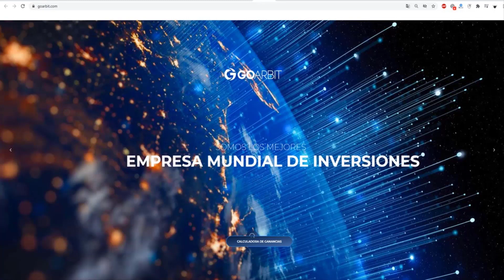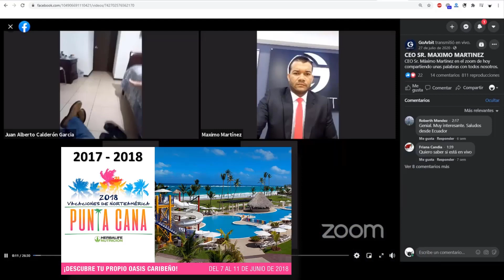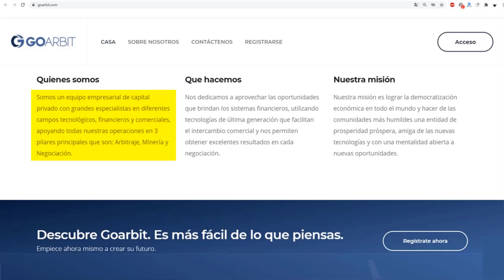🔴 GOARBIT — Máximo Martínez un vendedor de Herbalife ENGAÑÓ a miles de dominicanos! 🤑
GOARBIT —  Máximo Martínez, un vendedor de maquillaje y Herbalife estafó a miles de dominicanos! Y ojo que NO estoy diciendo que vender maquillaje y/o Herbalife sea algo malo o deshonroso.

Lo que sí estoy diciendo es que con sólo este tipo de experiencia en ventas en MLM, como puede dirigir una persona (Máximo Martínez) una compañía (GoArbit) que supuestamente ofrecía productos financieros y que las cosas terminen bien?

💰 Si disfrutaste este video recuerda que puedes agradecerlo a través del botón ♥ "Gracias" | "Super
Gracias" | "Thanks"